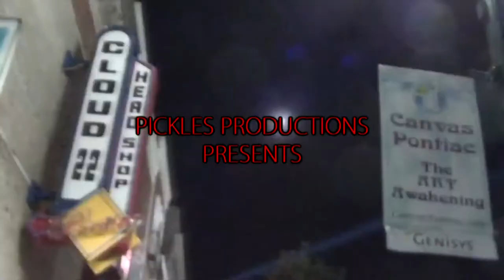GOBLIN - Full Show (10-12-2013)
GOBLIN - 1st North American Tour
@ The Crofoot, Pontiac, MI

Keyboards and Vocals - Claudio Simonetti
Lead Guitar - Massimo Morante
Keyboards - Maurizio Guarini
Bass - Bruno Previtali
Drums - Titta Tani

Set List:
00:01:51 - Magic Thriller
00:07:52 - Mad Puppet
00:12:17 - Dr. Frankenstein
00:19:11 - Roller
00:24:34 - E Suono Rock
00:29:47 - Aquaman
00:36:00 - Non Ho Sonno
00:42:50 - Goblin
00:54:09 - Dawn of the Dead Suite (Zombi)
01:03:54 - Suspiria
01:12:01 - Tenabre
01:17:50 - Band Introduction
01:21:37 - Phenomena
01:27:06 - Zaratozom